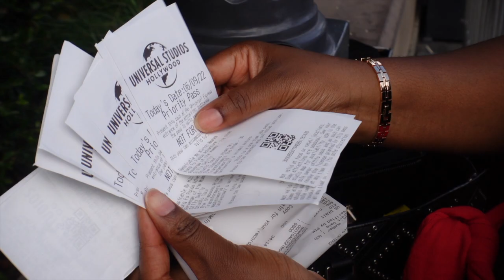VLOG 3 | Family Time with my Sister, Nephew & Nieces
Fun Fact, I'm an Aunt of 3 lol

Filming Equipment:
- Camera: Sony ZV1
- 52 mm Wide-angle Lens
- Ring Light